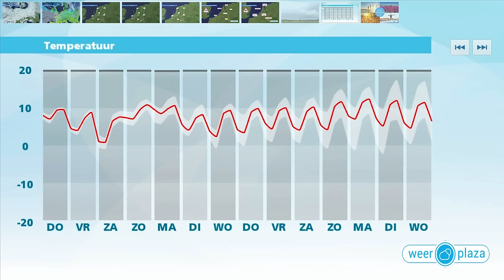Weerbericht woensdagmiddag: Donderdag storm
Morgen blijft het zacht en vaak regenachtig. In de middag en avond gaat het stormen langs de kust en tot diep landinwaarts komen zware tot zeer zware windstoten voor. Het blijft zacht; het wordt 9 of 10 graden. Vrijdag is het veel kalmer en minder zacht. Er is dan zon en er valt een enkele bui.